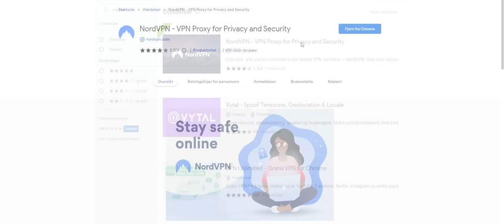Back on the Road to Worlds Most Powerful Two Stroke? Rotary Valve PiP Engine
It’s risk-free with Nord’s 30-day money-back guarantee!